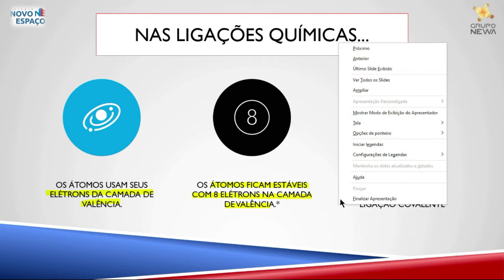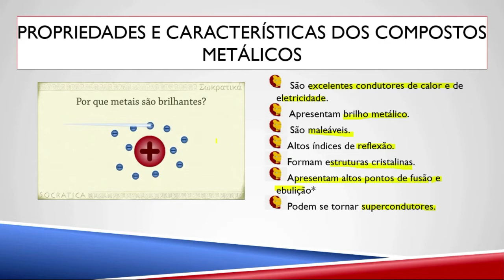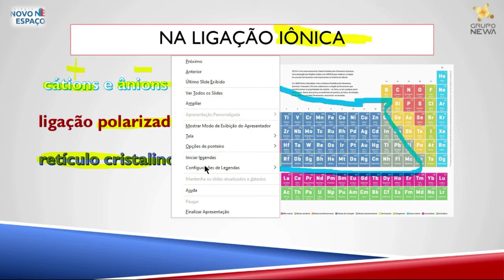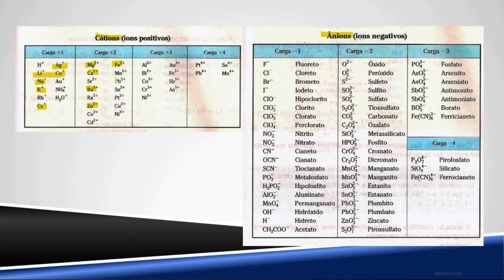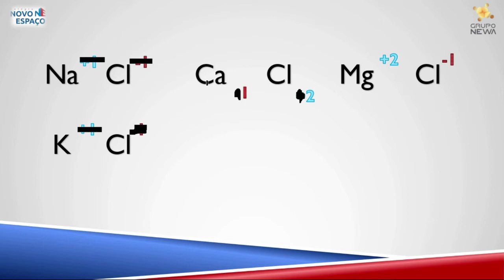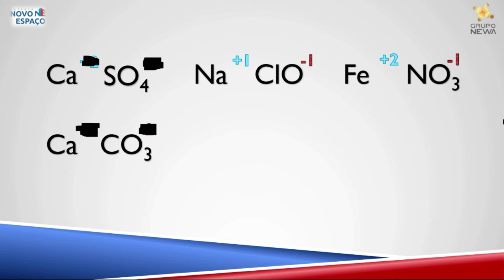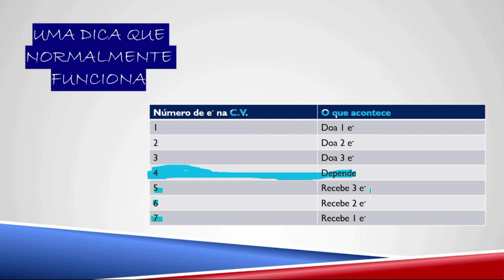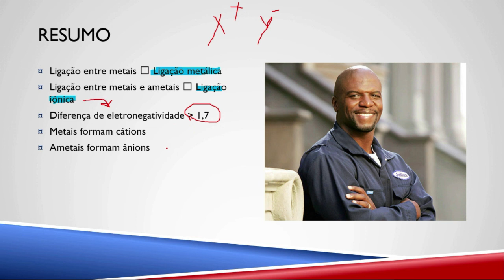AULA 7 - 1ª SÉRIE - QUÍMICA - 09/06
SALVE, FAMÍLIA!
aí vai a primeira parte de ligações químicas: ligações iônicas e metálicas.
bons estudos!